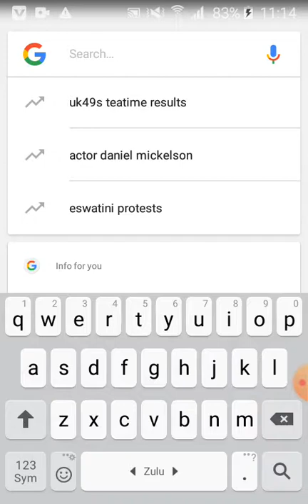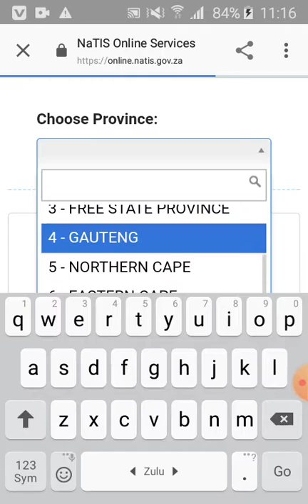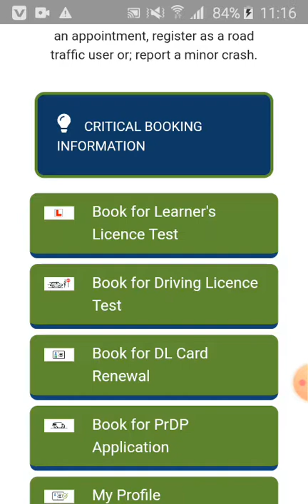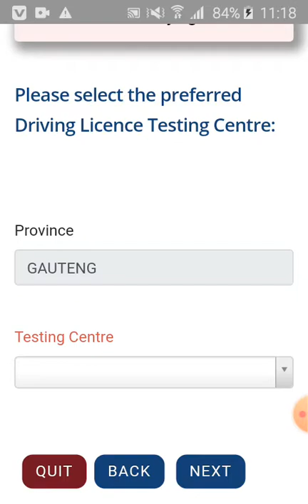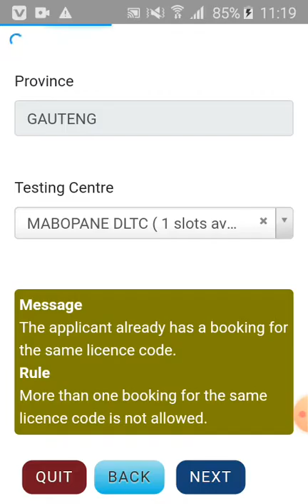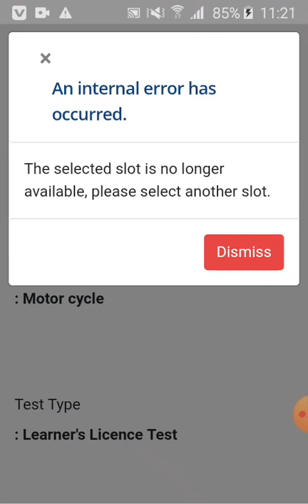HOW TO BOOK ONLINE FOR YOUR LEARNERS/DRIVERS LICENSE IN SOUTH AFRICA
Welcome back to my channel,today i'll be explaining how to book online for your learners license in South Africa and which app i used to prepare for my tests,dont forget to leave a like and subscribe,support the channel for more great content

I highly recommend that you download the blue K53 app to prepare for your test